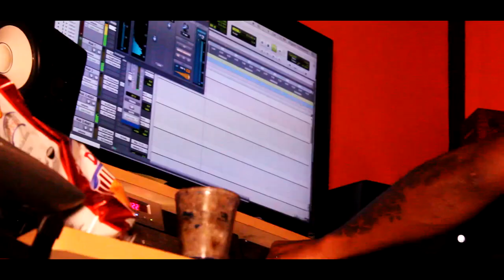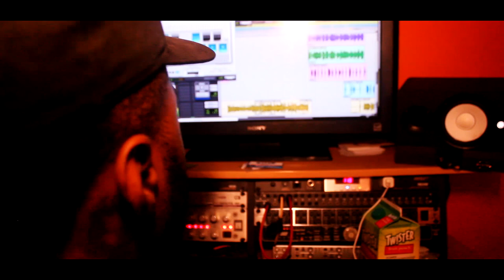MoneyMode Weezy x Hood Huncho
MoneyMode Weezy x Hood Huncho |Shot By Gualla| Mixtape Comin Soon